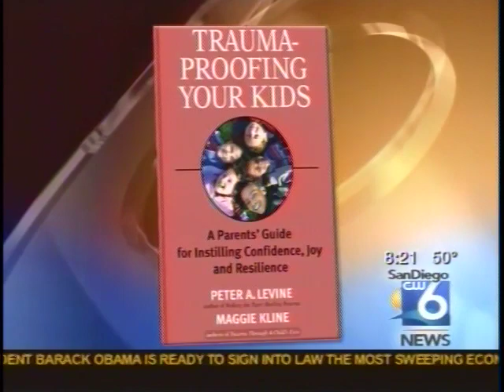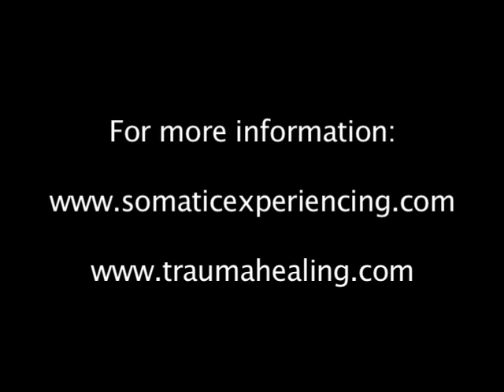Peter Levine Interview: Trauma Proofing Your Kids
Peter discusses how parents can help their children with the stresses of current events.